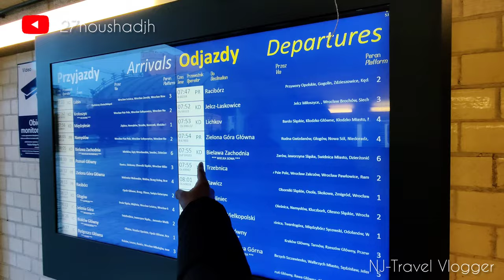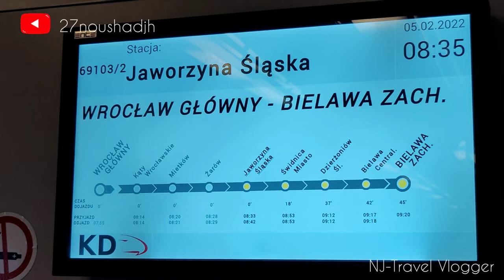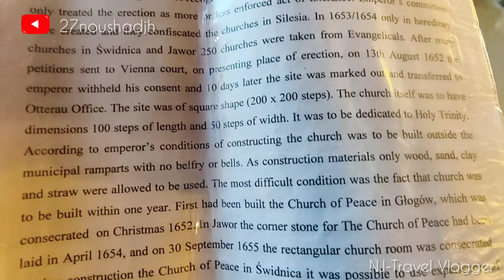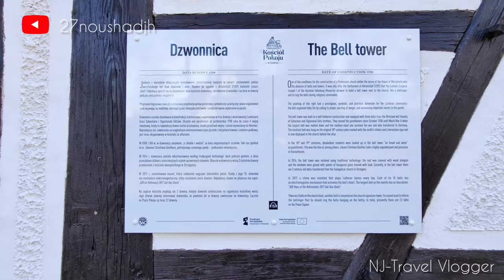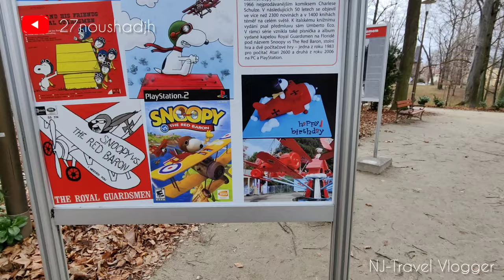Świdnica | A day trip | Things to do | Peace church | Monuments & Attractions | Travel Guide 🇵🇱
4K-UHDR  || Świdnica || A small and a beautiful town in Poland
Świdnica z lotu ptaka | Świdnica z drona | LECE W MIASTO™ [4k]

Świdnica is a city in south-western Poland in the region of Silesia. As of 2019, it has a population of 57,014 inhabitants. It lies in Lower Silesian Voivodeship, being the seventh largest town in that voivodeship. From 1975–98 it was in the former Wałbrzych Voivodeship

church of peace in świdnica
places to visit in Poland
places to visit in Europe
beautiful Poland
beautiful village in Poland
churches in Poland
churches in Europe
winter wonderland
poland
peace church
4K HDR

Świdnica is a town that occupies the south-western part of Poland. The city is very often called the heart of Europe, which is also very closely related to its location - in the immediate vicinity of Świdnica there is the A4 motorway, which is an important element creating one of the European communication routes. When it comes to the geographical location of Świdnica, it is situated at the foot of the Sudetes and the Wałbrzyskie Mountains. It also covers the area of ​​the Świdnica Plain. Świdnica is one of the largest cities in Lower Silesia (the city covers an area of ​​approximately 21 square kilometers). Świdnica can pride itself on over 700 years of history. This historic city used to have a typical merchant character, it also served as one of the capitals of the former Duchy of Świdnica-Jawor.
The Old Town is considered to be the center of the whole Świdnica. Its areas began to take shape in the Middle Ages and in the following years it has undergone further transformations to the present day. What is the undeniable attraction of the whole city is the fact that both its center - the Old Town, and the outskirts are surrounded by as many as 11 beautiful and picturesque parks. Due to its geographic location, Świdnica is undoubtedly an important tourist center, visited by many visitors from various parts of Poland. In addition to its geographical values, the city can also boast some objects that make its visit a real paradise for many tourists. When talking about the monuments of Świdnica, it is necessary to mention some sacred buildings, which are very important in this city. One of such buildings is certainly the Church of Peace under the invocation of the Holy Trinity, which not only plays a significant role in Świdnica - it is also considered the most valuable sacred building related to the Protestant art of the entire Silesia. It is also a building that can boast of being the largest wooden church in the entire European continent. This sacred building is closely related to the Thirty Years' War, or rather its end, during which it was decided to build a church. Another extremely fascinating sacred building in Świdnica, which is visited by many tourists with great enthusiasm, is the cathedral of Saint Stanislaus and Wenceslaus. This monument also stands out in a special way both in Silesia and the whole country. It is the cathedral tower, which ranks third in terms of height in Poland, and it is the second among the buildings in Silesia.
While in Świdnica, it is impossible not to go, of course, in the direction of the famous Old Town, where the Świdnica market and the town hall are located. The unusual ornament of the market square, which is another considerable attraction for tourists, is a group of sculptures, which is the work of a local artist - Georg Weber. There are many more interesting objects in Świdnica that tell about the history, tradition and culture of this city.